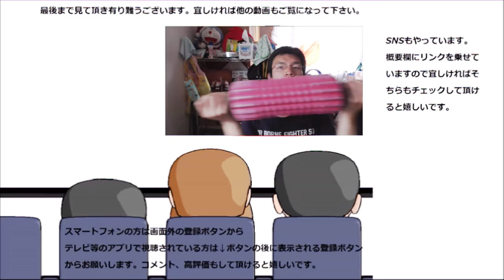31歳になる前に31デビューしてみた。食べるのは勿論～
私ももう言っている間に……なのでその前にデビューしてみました。食べるのは勿論一番人気の～

贈り物は此方まで↓
〒153-0042